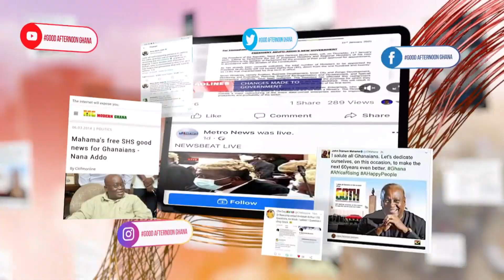COVID-19 PANDEMIC: Supreme Court Strikes Out Imposition of Restrictions Act 2020